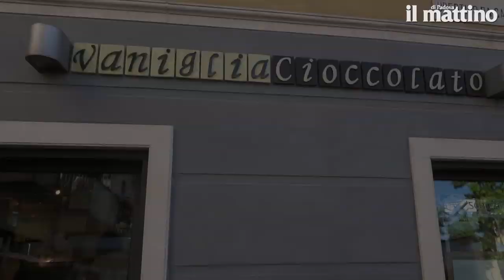Pannaghiaccio da record, conoscete questo dolce?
Una pannaghiaccio in pasta di zucchero a grandezza record: è uno dei modi con cui ieri la gelateria di Giuseppe Schizzerotto ha festeggiato i 70 anni della pannaghiaccio. La festa, aperta ai cittadini, ha visto anche un dolce di panna - questa volta non solo da esposizione - offerto a tutti i presenti. Video Zangirolami